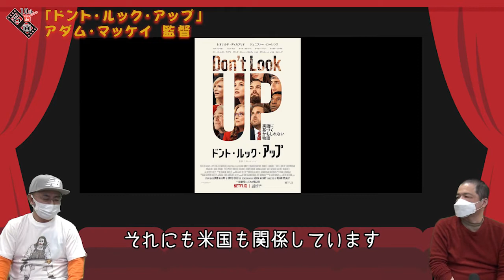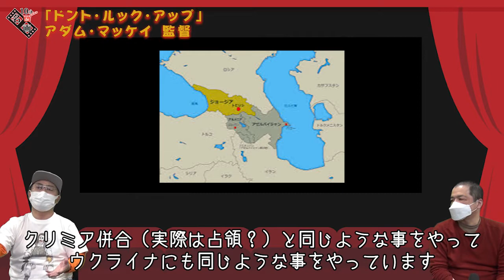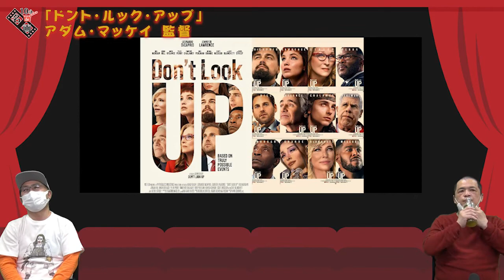『ドント・ルック・アップ』警告しても耳に入りません🎬世界がおかしな事になっています【10分de名画】No.095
このチャンネルでは【映画】に関する動画をアップしています。
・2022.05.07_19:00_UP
『ドント・ルック・アップ』
監督：アダム・マッケイ

📄目次📄
0:00　オープニング

【今回取り上げた映画】
ーHP/URLー
～映画を楽しむ方々に向けての情報を盛りだくさんに～

‹sound/melody›
🔈MotionElements.com
🔉効果音ラボ
🔊OtoLogic🔊Soundbox🔊Audiostock

‹リンク›

　▼スタッフ▼
❏ディレクター：吉田直樹❏

　▼出演▼
❏シナリオライター：小暮宏❏

最新映画　傑作映画　映画評論　映画批評　レビュー　YouTube　映画チャンネル
スタッフ　映画館　劇場　シネマ　映画マニア